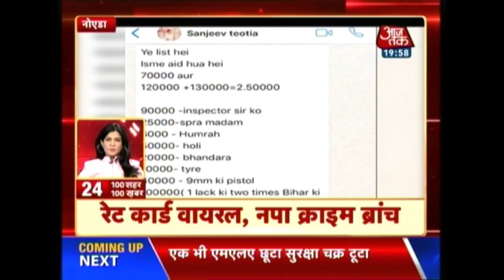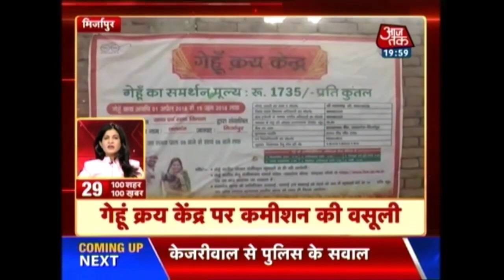यदियुरप्पा की तकदीर का फैसला कल, 4 बजे तक साबित करनी होगी बहुमत | 100 शहर 100 खबर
देखिये दिन भर के मुख्य समाचार फ़टाफ़ट अंदाज़ में 100 शहर 100 खबर पर |